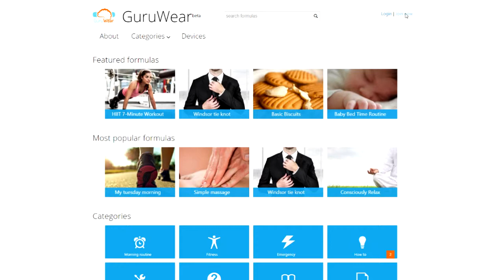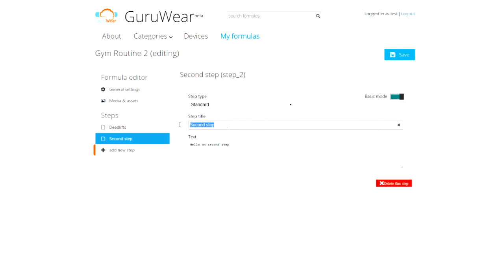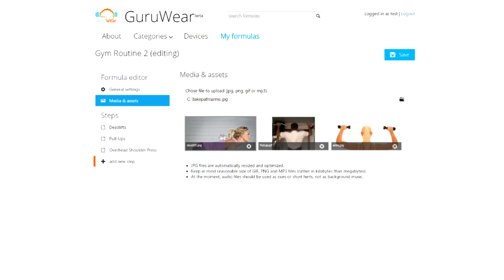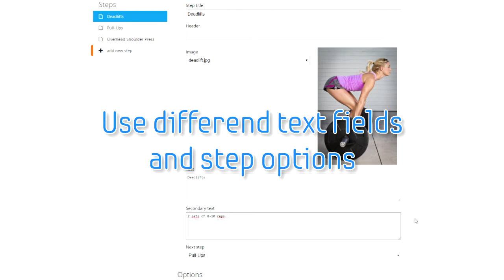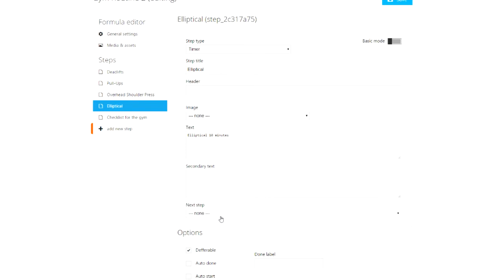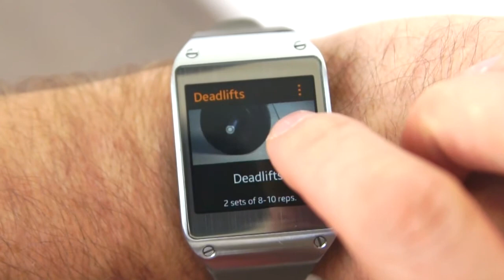How to create GuruWear formula in 2 minutes!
Guidance & knowledge on your wrist.

Learn how to create your own basic GuruWear formula in less that 3 minutes!

Wearable formulas on your wrist you can use anytime, anywhere.
Unobtrusive assistant or guide that offers versatile functionality with countless possible applications.

Available today for Samsung Gear devices.